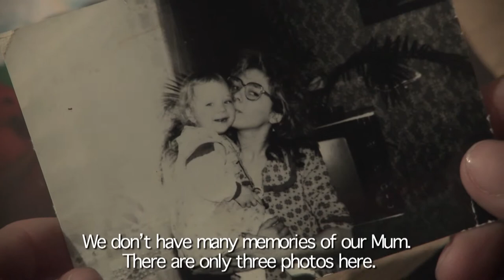Out of reach (Poza zasięgiem)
dir. Pawel Stożek / 2010 / Poland / 30 min

Selected for the Sundance Film Festival 2011; Best Short Documentary at DOCSDF, Mexico, 2010

For most of their lives Klaudia and Karolina were raised without a mother. Due to a complex family situation the sisters had to learn to be more responsible and independent than other teenagers. The girls are impressively mature, they solve their own problems, support each other in every circumstances. Just before On the cusp of aduldhood they decide to make one last attempt to rebuild family relations that have been neglected for years. Yet it won't be that simple...

Selected for the Sundance Film Festival 2011
Best Short Documentary at DOCSDF, Mexico, 2010